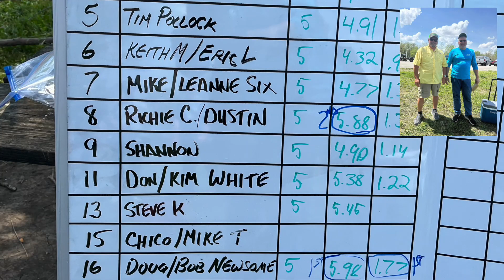Deer Creek 2024 Crappie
Buckeye Crappie Circuit